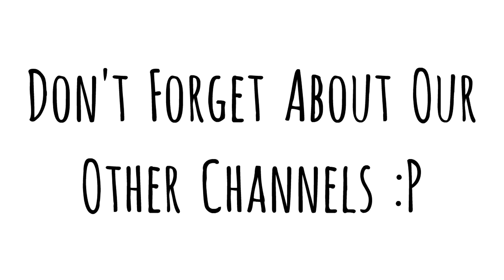Does Social Media Ruin Relationships? | PUBLIC INTERVIEWS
Today we're asking the members of public in London if they think Social Media Ruins Relationships...

OUR CHANNELS!

SOCIAL LINKS!

MERCHANDISE!

THE CREW!